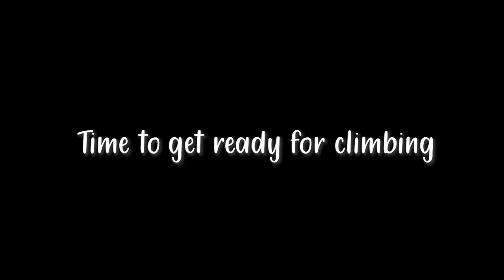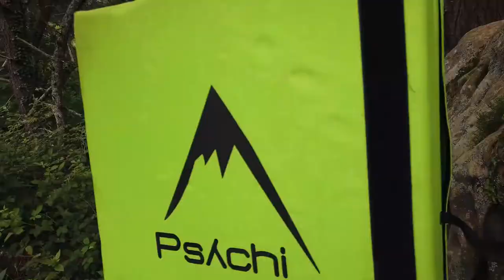VANLIFE in BASQUE country | HIDDEN GEM - JAIZKIBEL Mountains North SPAIN | Bouldering Roadtrip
Apart from a corrupt SD card and a crashed drone, our first experience of Spain has been incredible, and unexpectedly green. We spent time enjoying all the beauty the mountains of Jaizkibel had to offer, especially the insanely good climbing. It really felt magical, and the perfect first spot for our first ever European Road Trip in Martha.

Check out us trying to climb, cook and enjoy the slow life that comes with being in our home on wheels in the beautiful country of Spain.